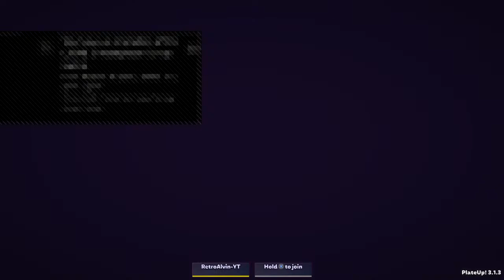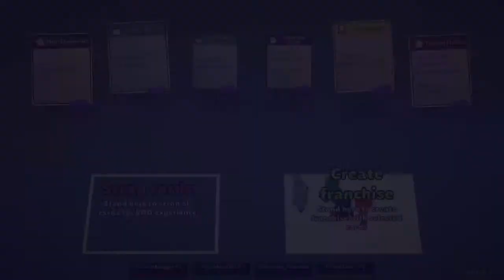*LIVE* The BEST Sous Chef!!! (Plate Up!) | PS4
Hi my name is Alvin I play games like COD, Minecraft, Mortal kombat, and more. I also like skateboarding every once in awhile